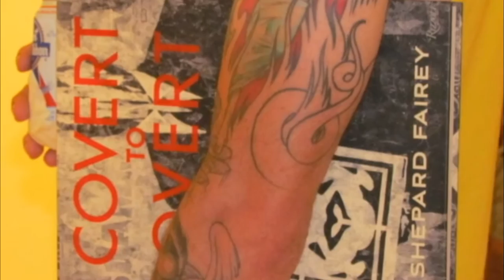Shepard Fairey Covert to Overt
Covert to Overt.  A book by visual artist Shepard Fairey with photpography by Jon Furlong.